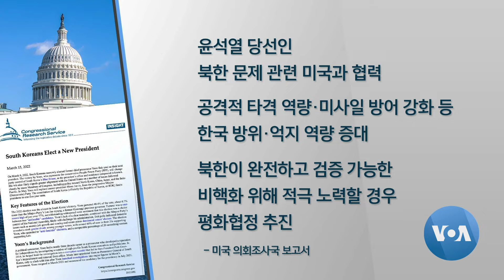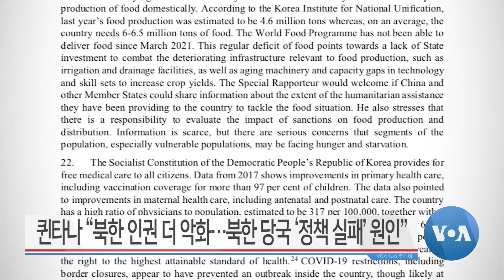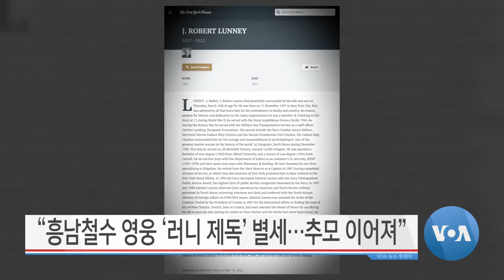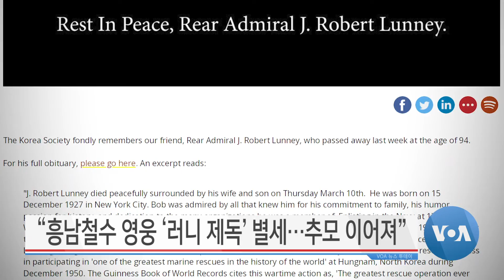[VOA 뉴스 투데이] 2022년 3월 18일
“탄도미사일 폭발 후 ‘차량 100여 대’ 집결” / 백악관 “북한 미사일 ‘규탄’…‘한국·일본 방어’ 확고” / 호주 “북한 신형 ICBM…도발적·불안정 행동 확대” / “윤석열 ‘외교정책’ 더 부합…‘문재인 정부’ 이견 많아” / 퀸타나 “북한 인권 더 악화…북한 당국 ‘정책 실패’ 원인” / “흥남철수 영웅 ‘러니 제독’ 별세…추모 이어져”